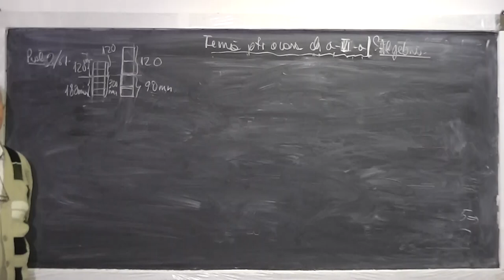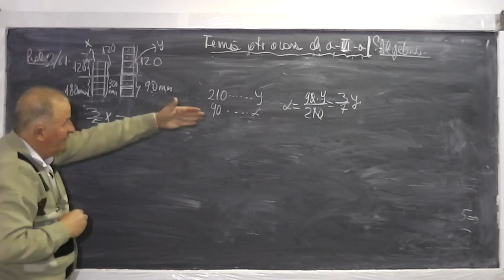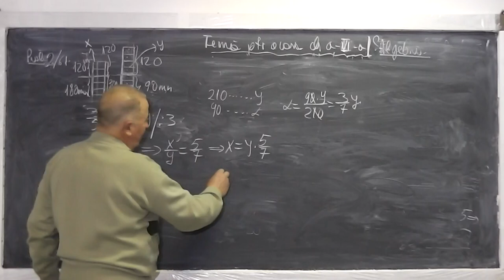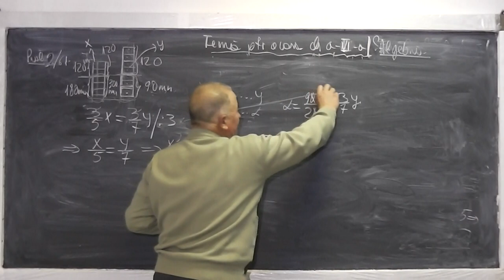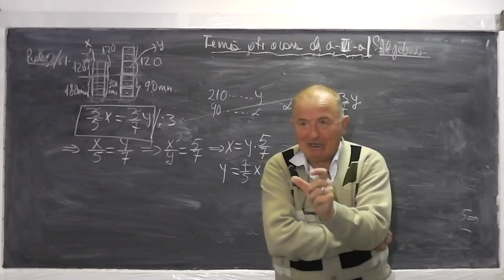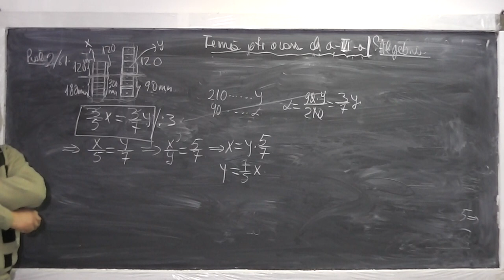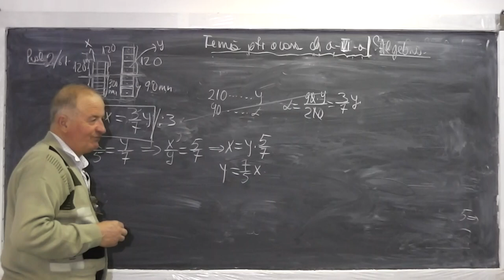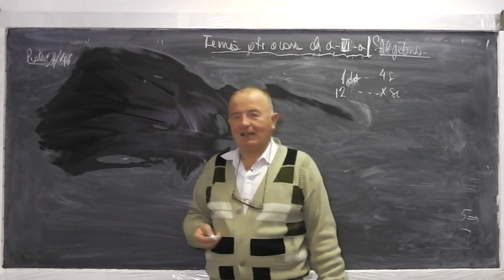2/2 Lectia 456 - Rezolvam probleme cu caracter practic - Tema la matematica - Clasa 6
Daca lectia va este utila, as aprecia un Share sau Like - In aceasta lectie rezolvam o serie de probleme cu caracter practic din manualul de clasa a VI-a. Incepem cu problema 1 de la pagina 61

- 1/2 Lectia 456 - Rezolvam probleme cu caracter practic - Tema la matematica - Clasa 6
- 2/2 Lectia 456 - Rezolvam probleme cu caracter practic - Tema la matematica - Clasa 6
- Lectia 456 - Rezolvam probleme cu caracter practic - Tema la matematica - Clasa 6